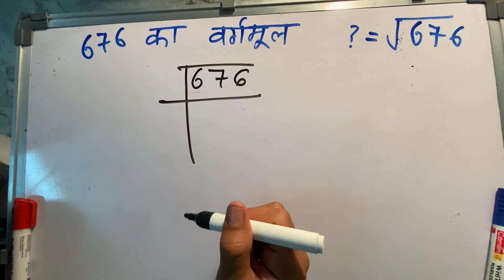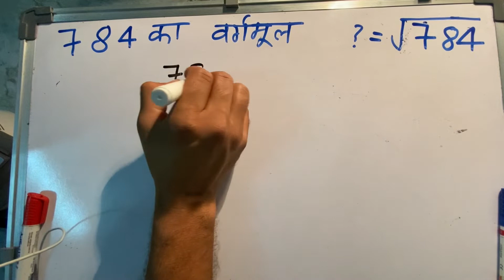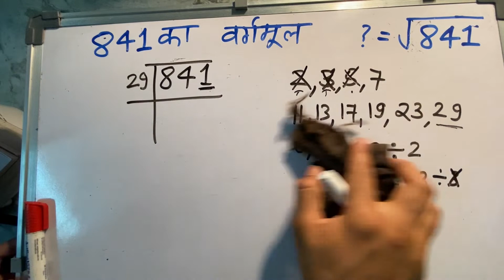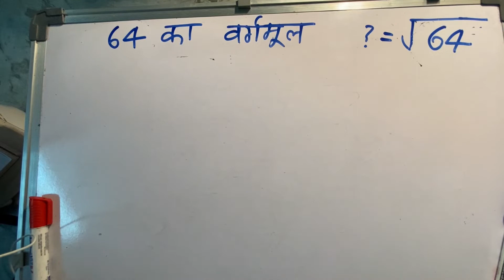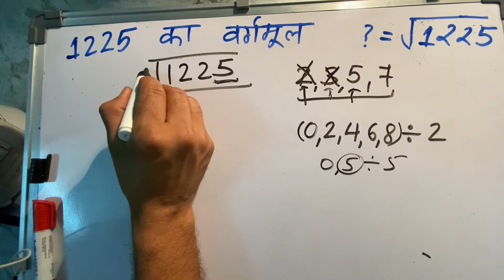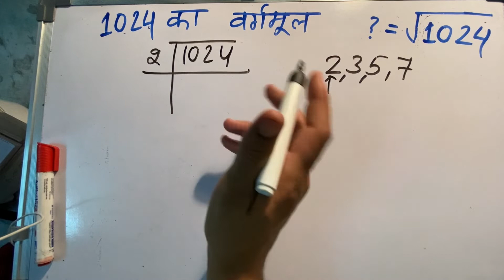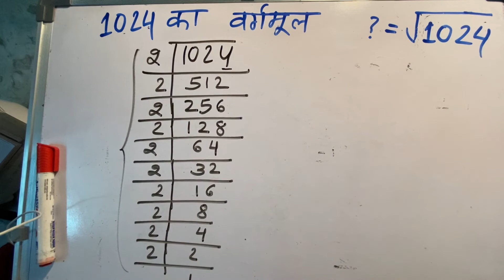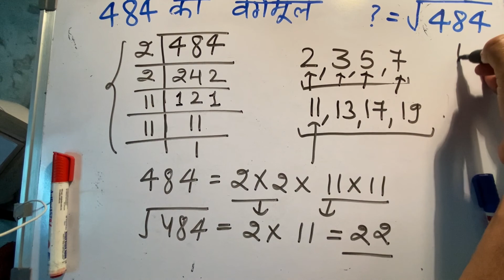आसान तरीके से Square Root अभाज्य गुणनखंड विधि से निकालना सीखें | वर्गमूल कैसे निकालते हैं